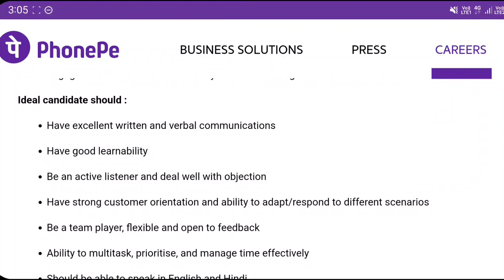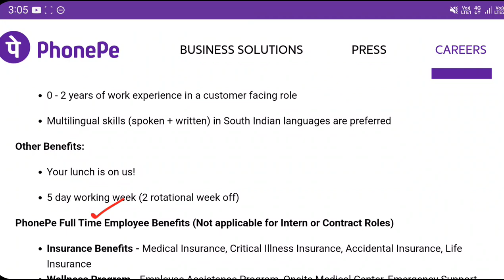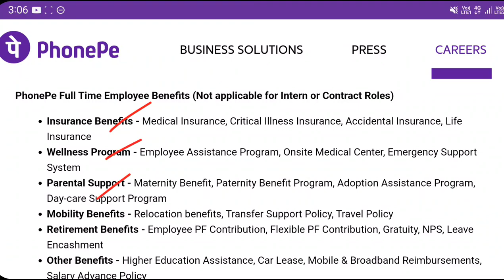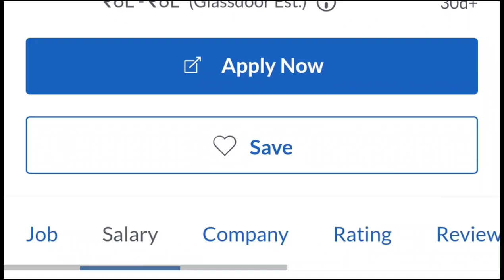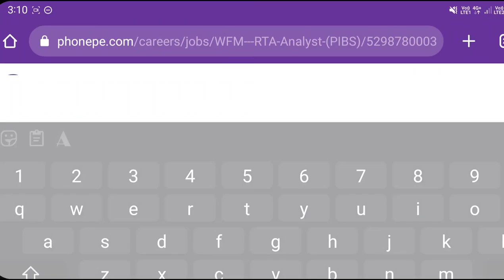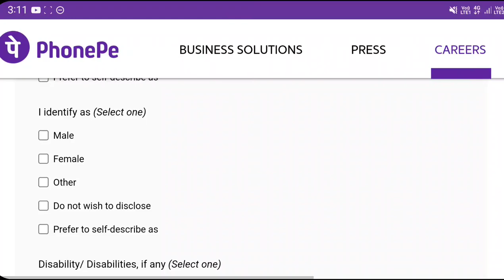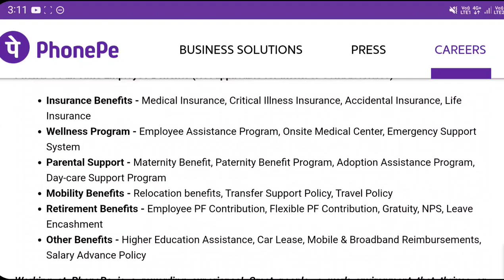Phonepe Recruitment 2022 || Work From Home Jobs In Telugu || Jobs In Hyderabad|Latest Jobs In Telugu